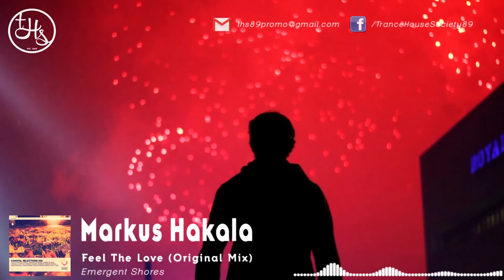Markus Hakala - Feel The Love (Original Mix) [THS Music Video] | Emergent Shores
Promo notes :
' Marking our 5th installment to the Coastal Selections series, we present you with our Autumn Collection, comprised of many new and known names in today's progressive community.

Having been a seasonal themed series since the start, we are pleased to deliver a late Fall inspired collection, ranging from smooth mellow prog, all the way up to some aggressive progressive energies. This time around we are pleased to welcome back some true Emergent Music veterans, which includes the likes of Markus Hakala, Kamron Schrader, Skua, Joshua Ollerton and Miroslav Vrlik. On top of having these standout names with us once more, we are truly pleased to welcome Emergent Music new comers Cosmaks, Sunset Moments, Robert B, Amir Shahlae, James Kerwin, Sailing Airwave, Ciree and Mark Lovett, who all together have truly pushed some dreamy progressive goodness our way, making this one of most diverse collections to date in both sound and talent.

Just in time for the last leaves to fall before winter, we are proud to present the diverse and sundry new 'Coastal Selections 005'. '